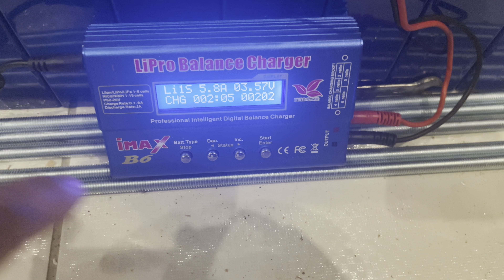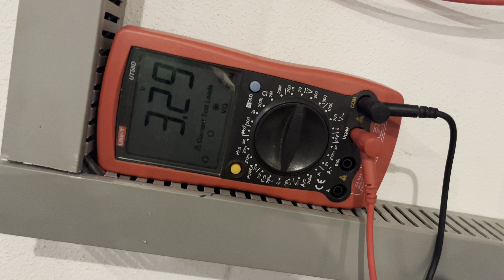LiFePo baterie na doma part 1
Názorná ukázka stavby domácí LiFePo4 baterie k solární elektrárně 🧑🏽‍🔧